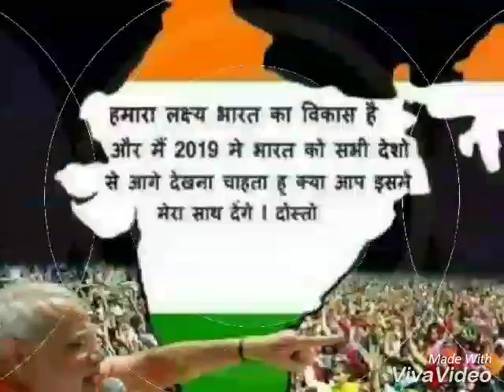जनता को मोदी का साथ पसंद है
political thought